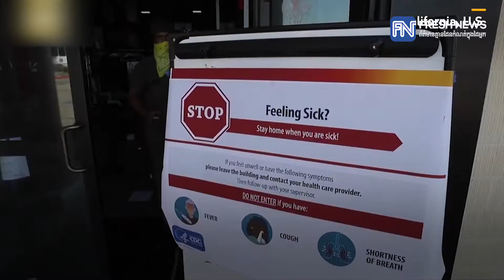ទីតាំងកន្លែងហាត់ប្រាណក្នុងរដ្ធកាលីហ្វ័រញ៉ាមួយកន្លែង មានៈចាប់ផ្តើមដំណើរការឡើងវិញ ខណៈប្រទសបញ្ចាឲ្យបិទ!